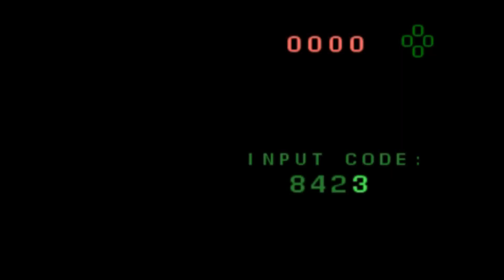GTA Vice City Stories - Episode #12 - We Did Have Something Special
So Im Gonna Playing This VCS On PSP Or PPSSPP Emulator, So This Story In Vice City'84
Before Tommy Released From Prison And To Vice City.

This First Flashback Of Vic Vance.

0:00 - #55 - Lost & Found
10:14 - #56 - Domo Arigato Domestoboto
17:39 - #57 - In The Air Tonight
32:22 - #58 - Light My Prye

Scarface- The World is Yours (Original Game Soundtrack) - I Never Messed With Anyone
Scarface- The World is Yours (Original Game Soundtrack) - Stupid Cock-A-Roaches
Rocky Soundtrack - Mickey